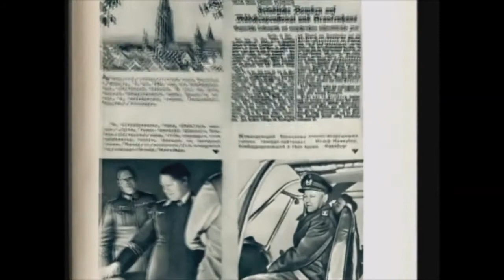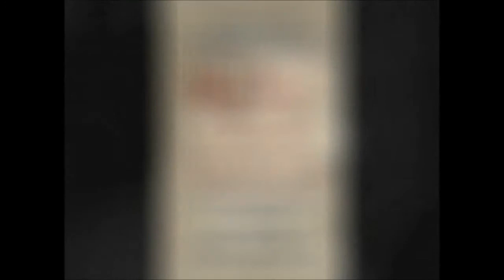Великая война. 11-31 мая 1940. 11 серия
Перед нами документальная картина, которая полностью посвящена всем эпизодам Второй мировой войны - «Вторая мировая. День за днем» в хорошем качестве. Война, которая оставила глубочайший след за всю историю человечества. Многие факты и на сегодняшний день не раскрыты. Цикл фильмов нам покажет все основные моменты, эпизоды Второй мировой войны, новые факты нам раскроют глаза на многие моменты войны. Великая Отечественная война предстанет перед нами от начала и до конца в одном фильме.
60 - летию Великой Победы посвящен цикл телевизионных публицистических фильмов «Вторая мировая. День за днем». Каждая из серий фильма – один месяц второй мировой войны. В кинофильме использована уникальная хроника военных лет, в том числе, из личного архива Сталина.
Многие факты о Великой Отечественной войне предстают в совершенном новом виде. Некоторые документальные съемки будут впервые представлены телезрителям. Автор и ведущий – известный петербургский журналист Виктор Правдюк.